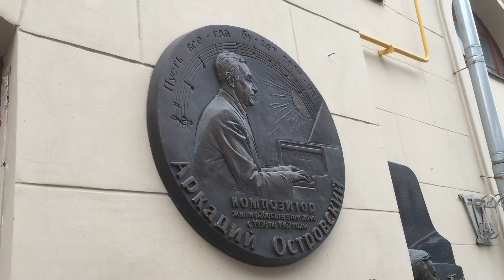Москва, мемориал - композитор Аркадий Островский, у дома композиторов / культурное наследие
Газетный переулок 13